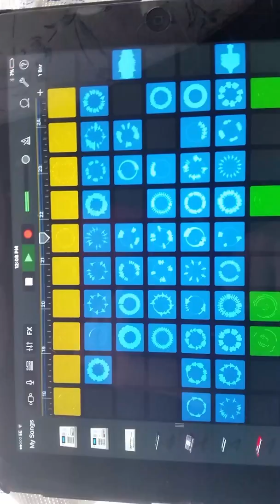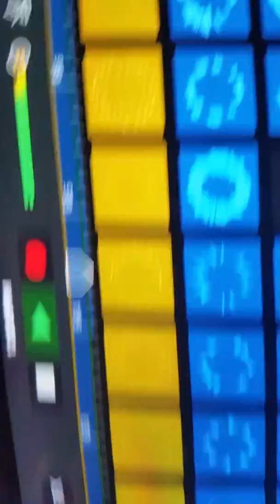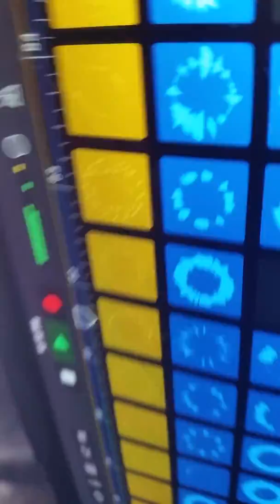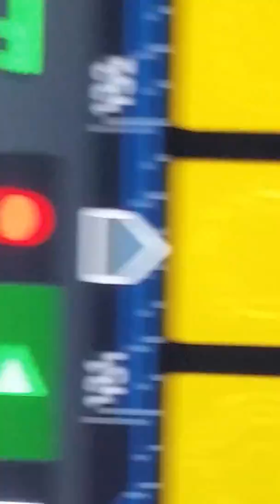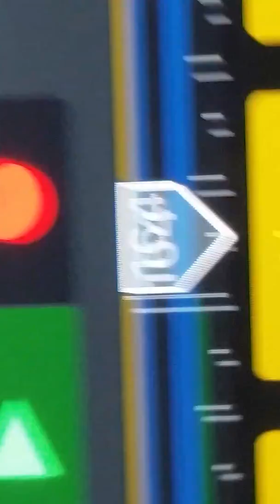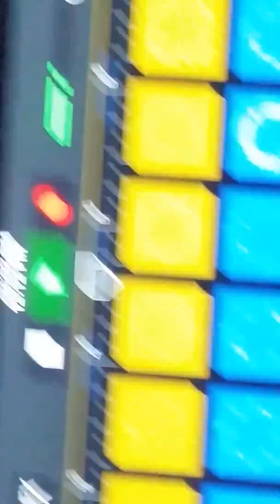The song of dubstep